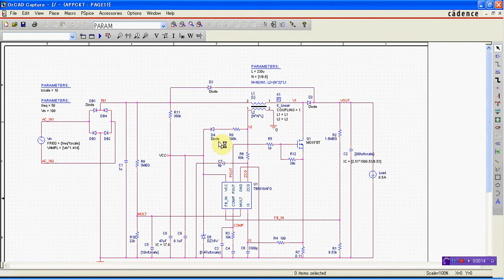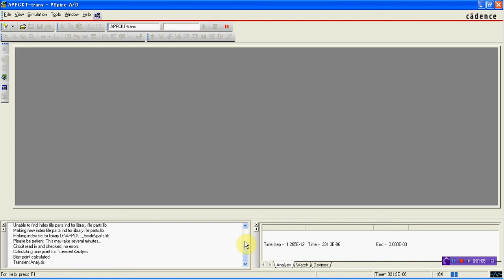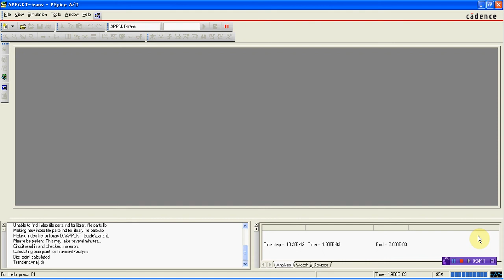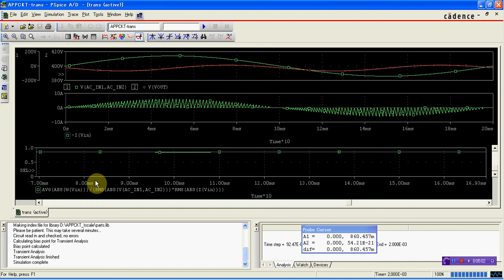PFC Simulation using Timescale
PFC Simulation using Timescale by Bee Technologies